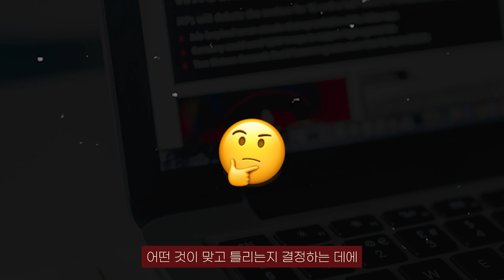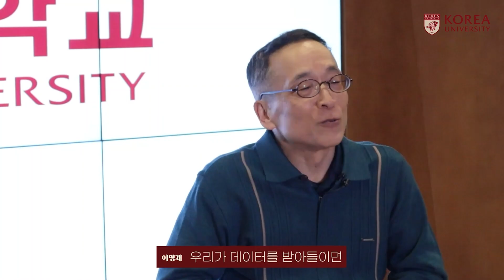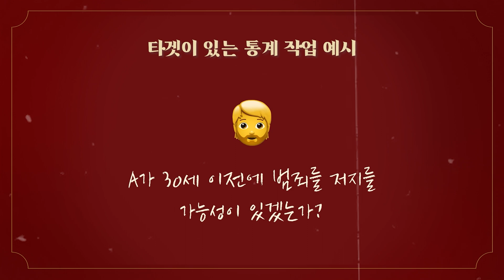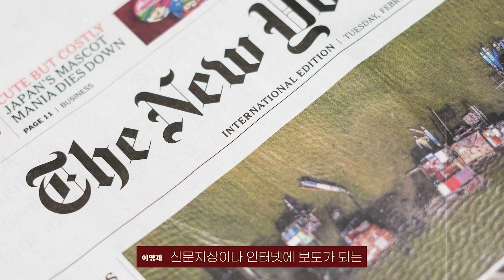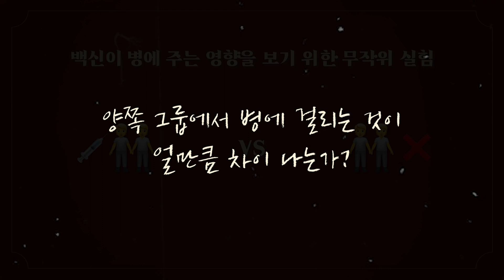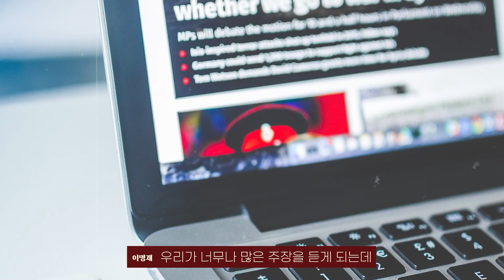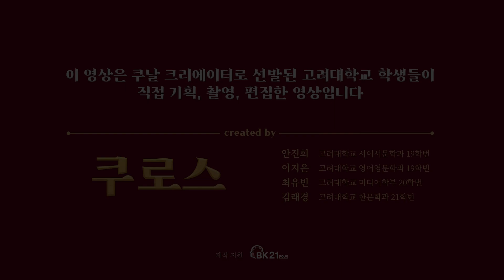[쿠날🥉] 빅데이터의 시대, 정보의 대홍수 속에서 현명하게 헤엄치는 법🏄🏻‍♀️⎢경제학과 이명재 교수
"고려대 교수님들과 학생들이 함께 만든 지식 콘텐츠 쿠날이 힘찬 날갯짓을 시작합니다!"

00:00 오프닝
00:30 사람들은 왜 빅데이터에 열광하는가?
01:20 우리가 몰랐던 통계 이야기
03:32 사회현상과 통계
05:35 데이터 분석의 중요성
09:19 마무리하며

기획•제작팀 쿠로스

※ 본 영상의 내용은 학자 개인의 소견을 바탕으로 구성되었음을 밝힙니다.